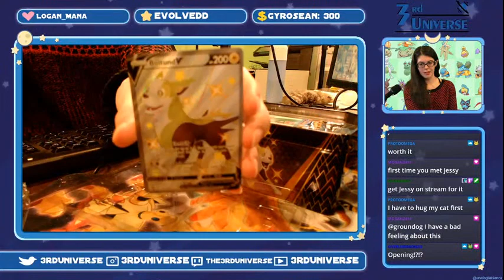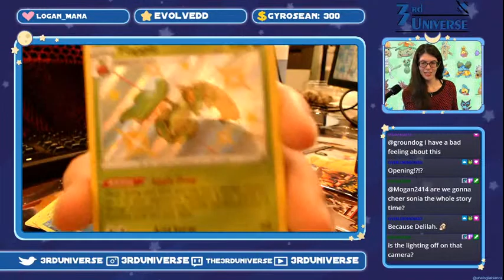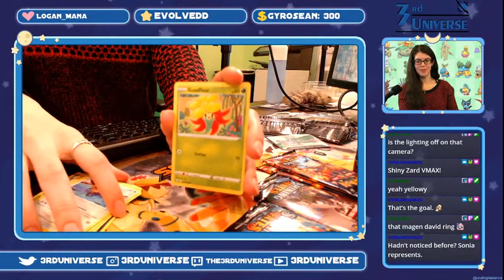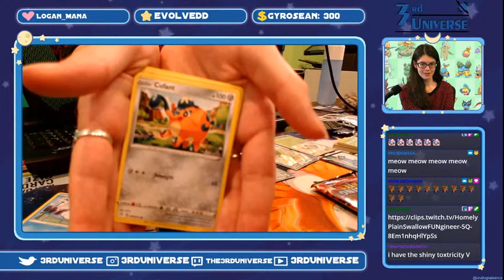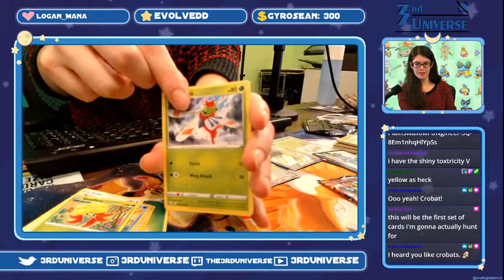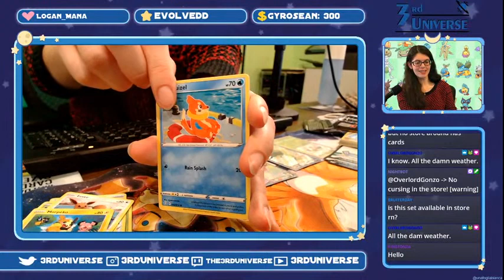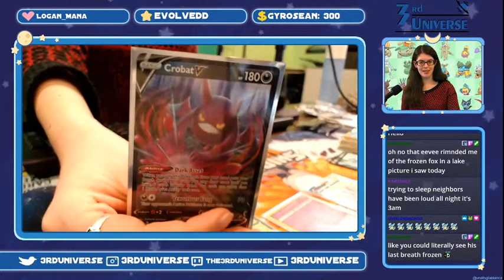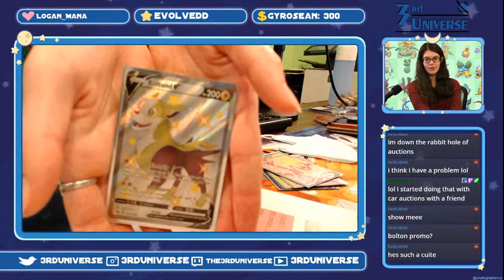✨Shining Fates Hype! Opening Boltund V Tin + Ladder Grinding✨